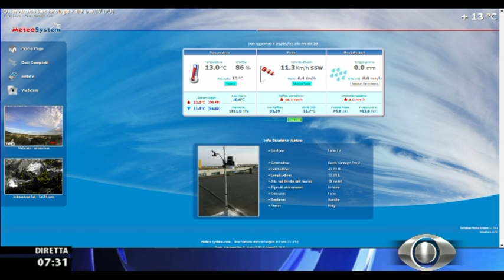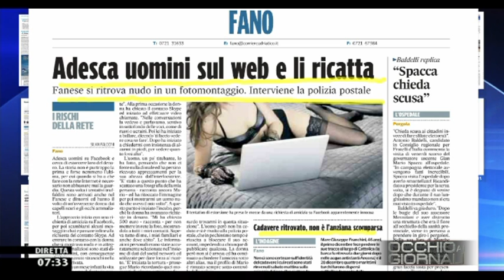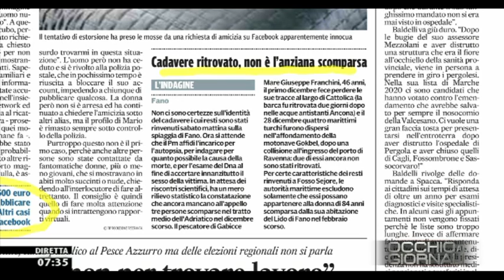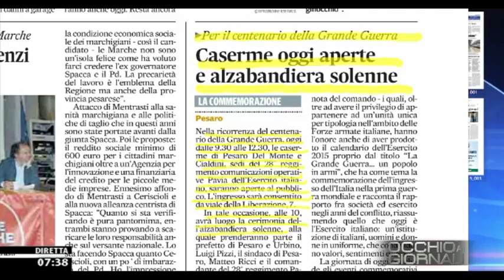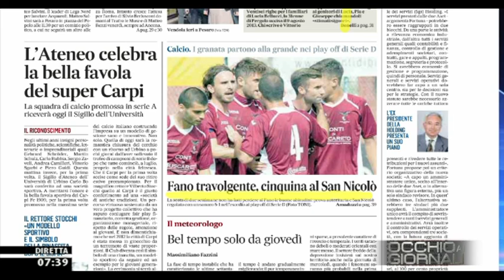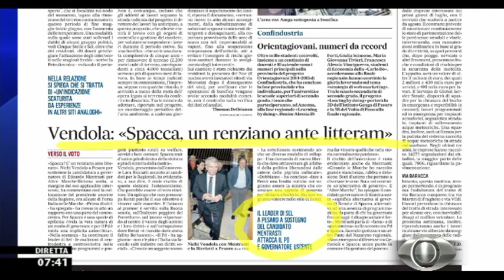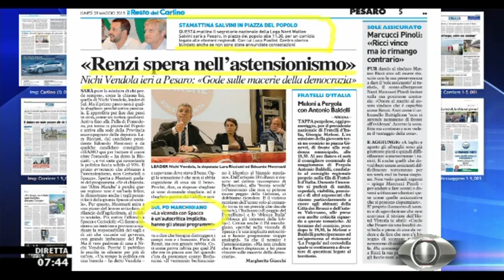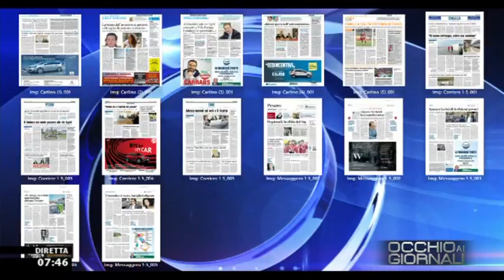Occhio ai GIORNALI 25/5/2015